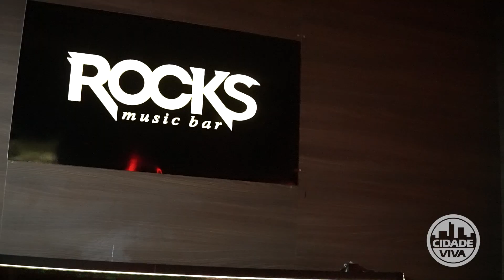INAUGURAÇÃO ROCKS - MELINHO CONTA COMO FEZ HISTÓRIA NA NOITE DE MOGI DAS CRUZES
São décadas trazendo muita diversão e música para as noites de Mogi das Cruzes. Melinho conta nesta entrevista um pouco de sua trajetória, e o que é mais interessante: tudo o que já fez exatamente no mesmo endereço do que hoje é a Rocks, seu novo empreendimento.

Acompanhe mais um depoimento incrível que Leandro Sergio trouxe para o Cidade Viva com mais um dos empresários responsáveis pela nova balada de rock de Mogi: A Rocks Music Bar.

Com entrevistas dinâmicas e declarações exclusivas, aqui você tem acesso às informações e opiniões das personalidades que fazem a diferença na cidade e fica sabendo antes de todo mundo o que está por vir.

Entre as diferentes atrações você encontra aqui entrevistas exclusivas, cobertura de festas, shows, gastronomia e os eventos mais badalados do circuito Mogi-SP.

Sob o comando do apresentador Leandro Sérgio Muniz da Silva, mogiano declaradamente apaixonado pela sua cidade, o Cidade Viva sem sombra de dúvidas é o programa mais visto e apreciado na região de Mogi das Cruzes-SP - o que reforça ainda mais a conexão e identificação entre o programa e a população local.

O Cidade Viva despontou em 2001 como um projeto pioneiro de comunicação e hoje soma 23 anos de estrada levando informação e entretenimento de qualidade para o público da TV a Cabo (NET/Claro canal 527 HD) nas cidades de Mogi das Cruzes, Suzano e Poá e também aqui na internet.